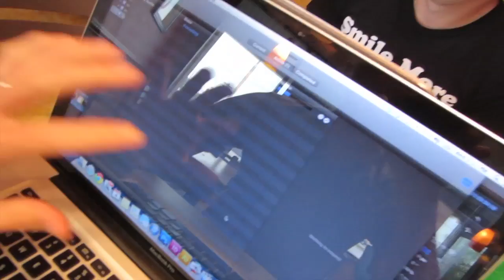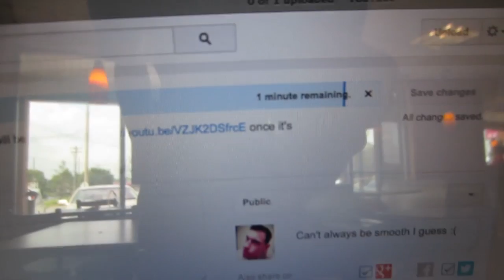See Ya Tommy Boy!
After a disappointing shoot in Kentucky, we are going home. It was still fun to go hang with Tom. We will try again on this prank very soon, under more controlled conditions.